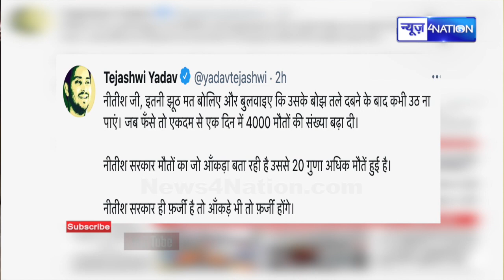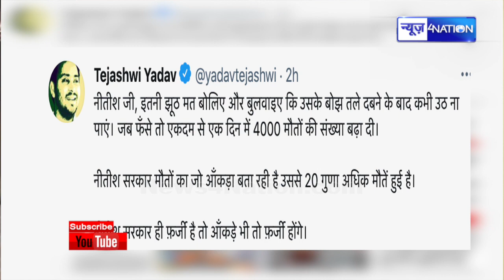Tejashwi Yadav का CM Nitish के लिए पैगाम, अब तो होगा बड़ा बवाल | News4Nation